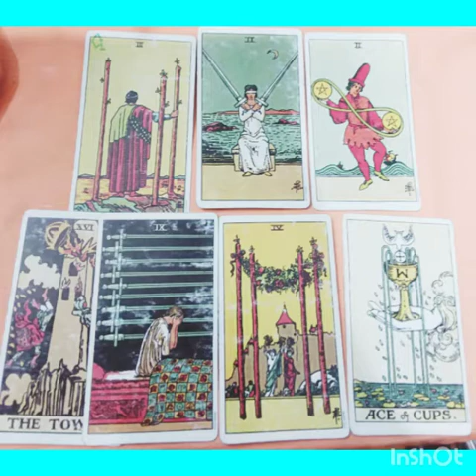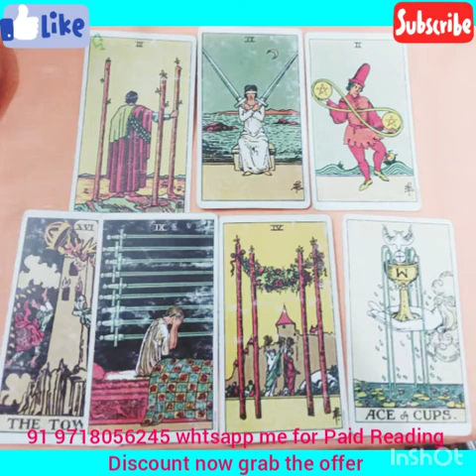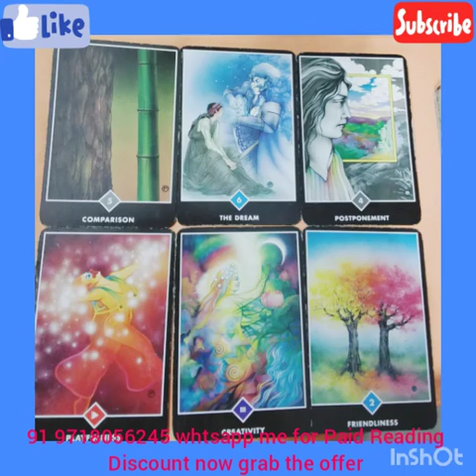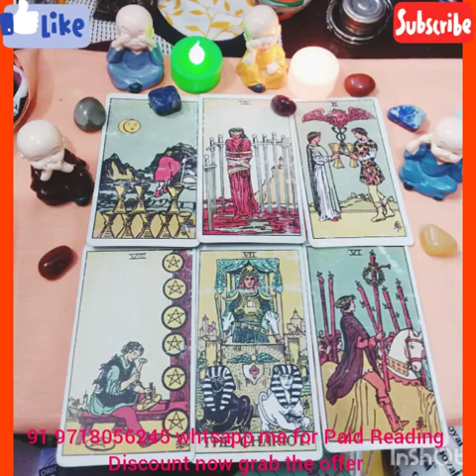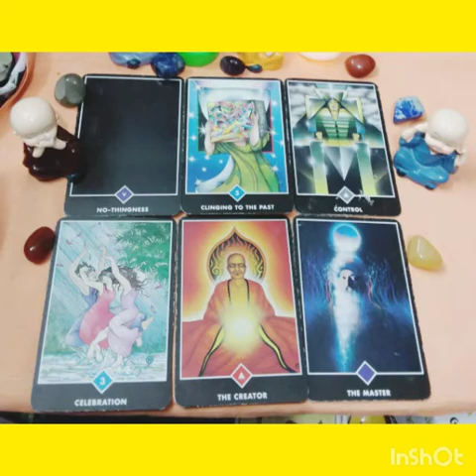Twin flames journey Energy Check DF and DM what your person thinking by Deepika111 Timeless.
Lovereading Twinflamejourney Twin flames journey Energy Check DF and DM what your person thinking by Deepika111 Timeless.